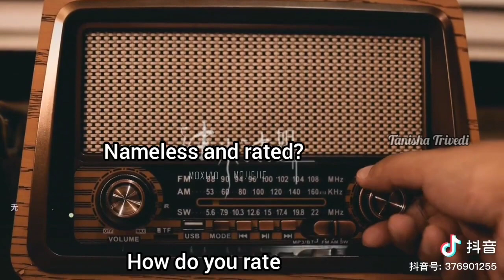The old fingers are here,So how can we let them go!❤️💚Bjyx